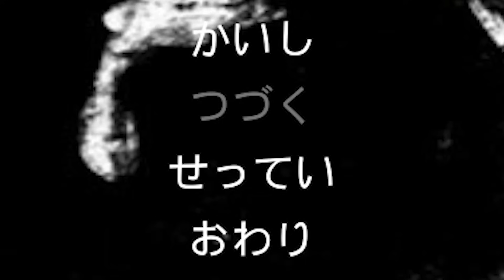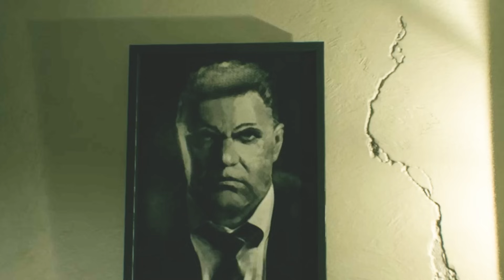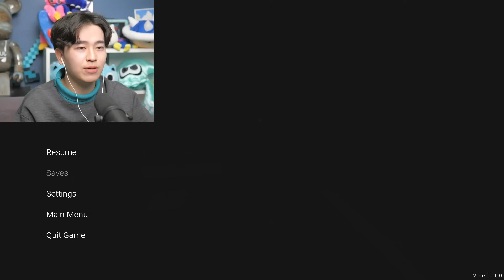恐怖の洋館に住む青い化け物「リアル青鬼」に追いかけられるゲームがヤバいらしい【青鬼３D 】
今日の動画では、３Dになった世界で、リアルな青鬼から逃げていきます！